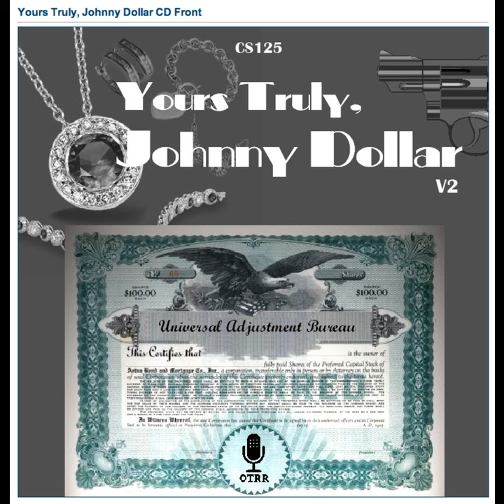Yours Truly, Johnny Dollar - 560210 325 The McClain Matter - Ep 5